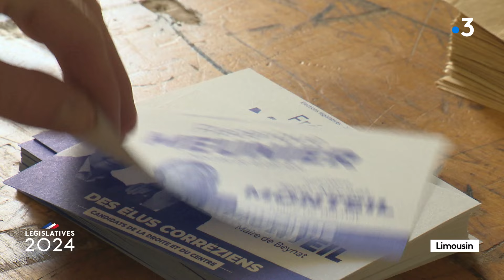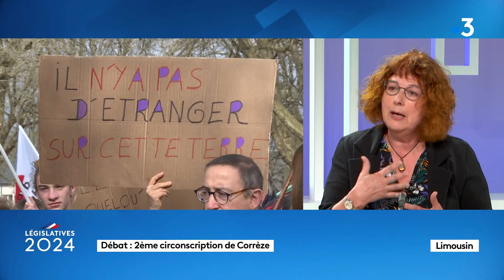LÉGISLATIVES2024 Débat du 1er tour de la 2ᵉ circonscription de Corrèze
Retrouvez le débat du 1er tour sur les enjeux de la deuxième circonscription de Corrèze, sur france•tv / France bleu.

Pour ce scrutin 4 candidats se présentent :
. Valéry ELOPHE (suppléante Marie TREUILLÉ) : RN
. Sylvie SICARD (suppléant Bernard COMBRADET) : Lutte Ouvrière
. Frédérique MEUNIER (suppléant Jean-Michel MONTEIL) : LR
. Amandine DEWAELE (suppléant Adem ERSOY) :  Nouveau Front Populaire-EELV

Présentation : Fabrice Bidault et Jérôme Edant (France Bleu Limousin)